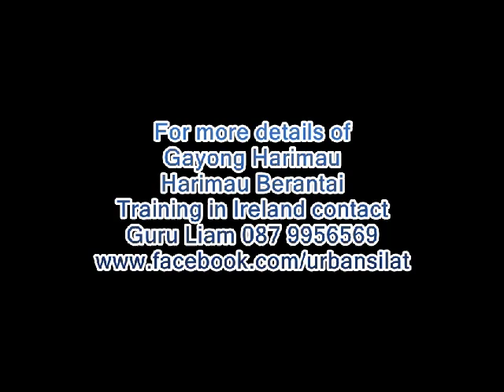Guru Jak GH Workshop